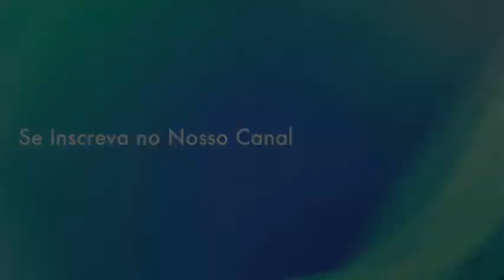A Bíblia e a Sociedade Ocidental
Neste vídeo são apresentadas as principais contribuições da Bíblia para o Ocidente, bem como a sua importância para a cultura e educação.